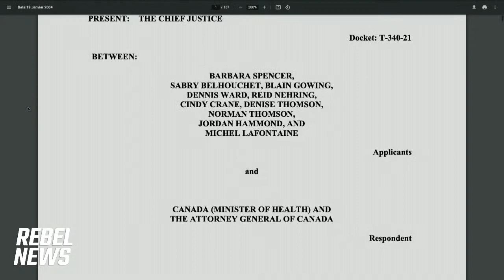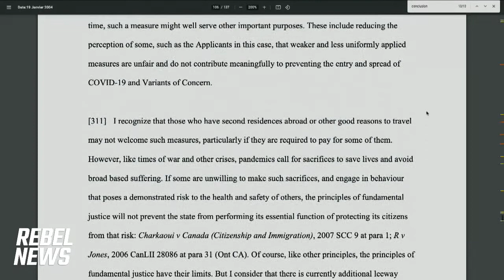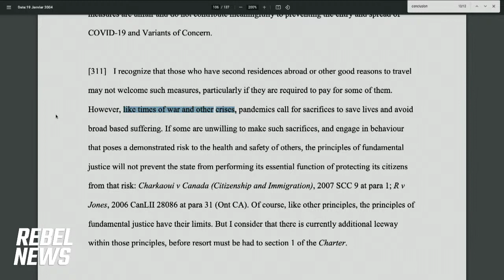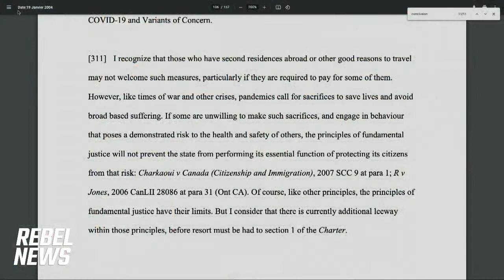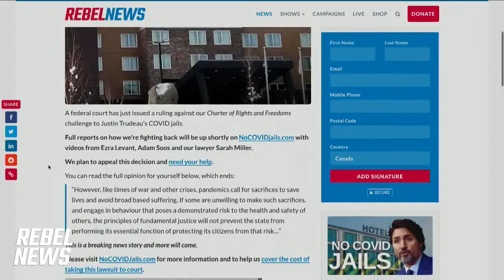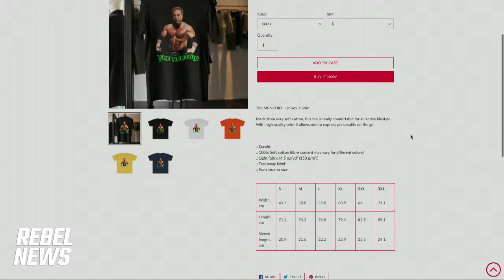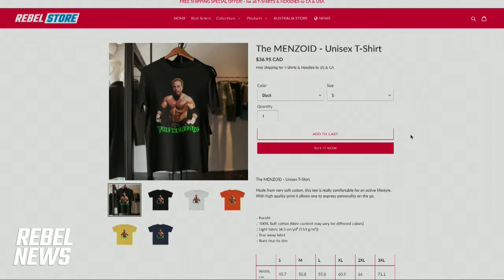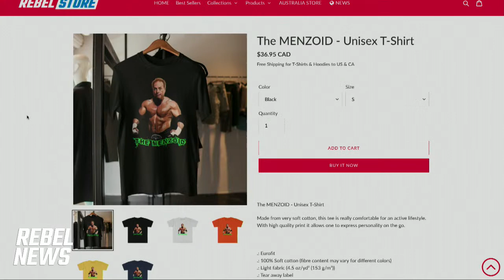DAILY | Sir John A. Goes Bye-Bye, Judge Rules On COVID Jails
🔴 Rebel News Daily with Ezra Levant